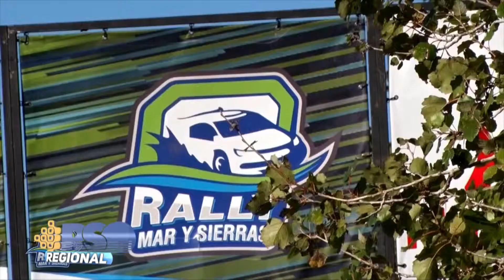Sebastián Mouso y Patricio Langan Suspención de la fecha de R MyS en GLH